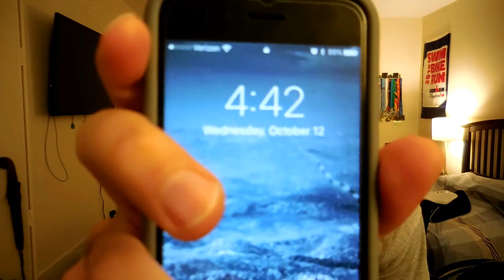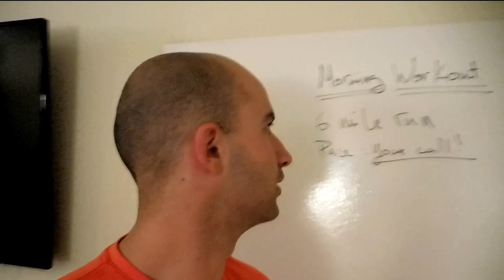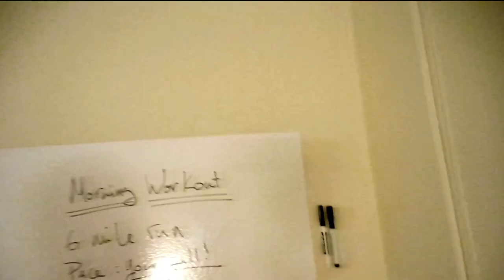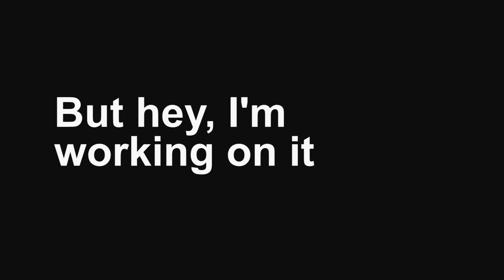Ep. #1 - the running vlog